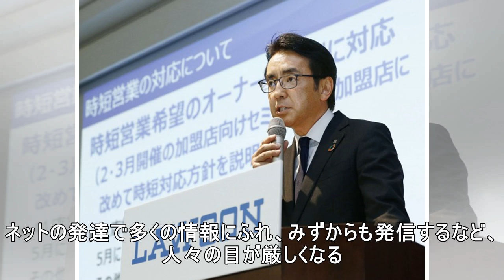政治家の｢あきれた失言｣が生まれる根本背景 続けて2人辞任､ビジネスマンも他人事じゃない